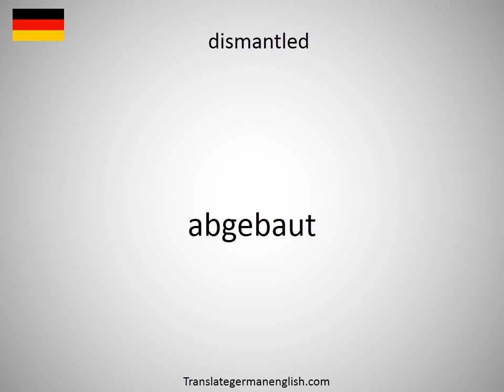How to say dismalness in German?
How to say dismalness in German? Learn the pronounciation dismalness! How to Pronounce dismalness. Expand your vocabulary, learn German words. Practice German online. Use this free pronunciation guide to practice words at a time. Learn German for free. Thank you for viewing, please like or subscribe! hoe om te sê, si të thuash, እንዴት እንደሚናገር, wie sagt man, comment dire, come dire, como dizer, как сказать, nasıl denir, cómo decir, 怎么说, πώς να το πω, hoe zeg je.